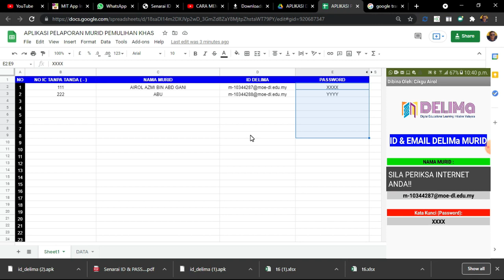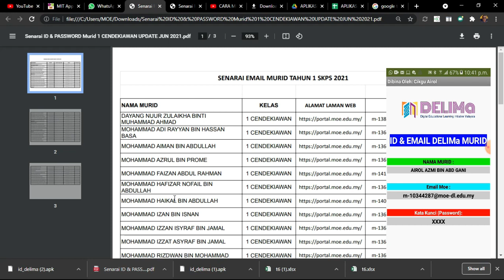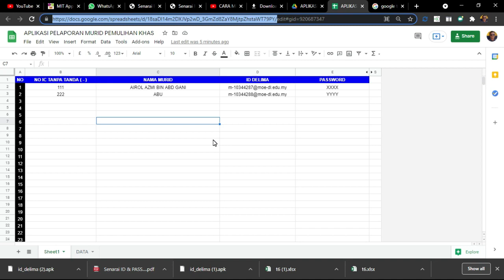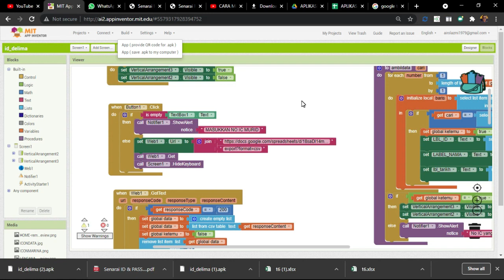CARA MEMBINA APLIKASI UNTUK MENDAPATKAN ID DELIMa MURID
Guru kelas tidak perlu lagi untuk pm setiap ibu bapa untuk memberikan id & kata laluan ID DELIMa. Dengan aplikasi ini anda hanya perlu memasukkan nombor ic murid maka ia akan memberikan informasi id dan kata laluan.

Ayuh membina aplikasi ini bagi memudahkan kerja guru.

Untuk video rujukan SEKIRANYA ANDA BLUR, sbb dalam video ni sy hanya terangkan secara pantas..untuk mengetahui secara mendalam sila tonton video ini: